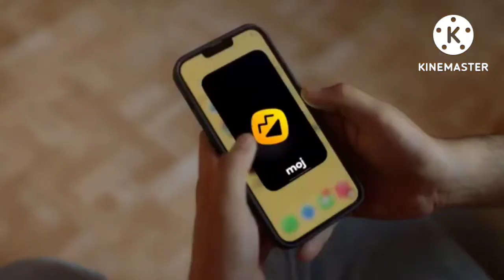Mere Khwab Mein You Aaya Karo Video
Description